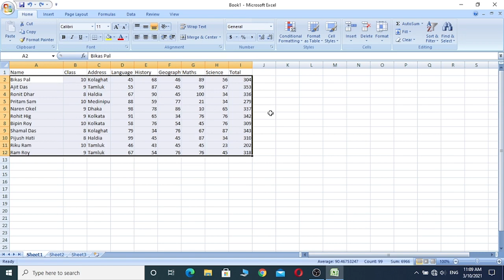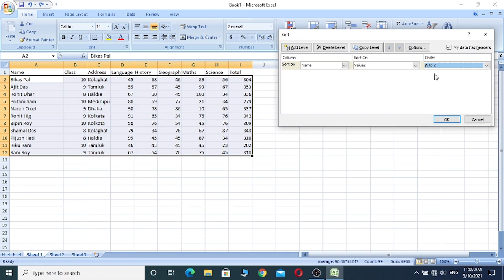Data Filtering and Sorting in Excel Lesson- 11 | সর্টিং এবং ফিল্টারিং পাঠ - ১১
কিভাবে ডেটা ছোট থেকে বড় বা বড় থেকে ছোট সাজাবেন একটি টেবিল এ এবং কিভাবে একটি কমন বৈশিষ্ট্য অনুযায়ী কিছু ডেটা দেখবেন শেখানো হয়ছে। আশাকরি ভিডিওটি কাজে আসবে। সবার সাফল্য কামনা করি।
This is about how to sort data and filter specific set of data from a table.
It is a very important option in MS excel that help us to know and group data according to some property. Sometimes it is necessary to organize the data in ascending and descending order.
Hope this will help you to learn MS excel. Wish you a great success.